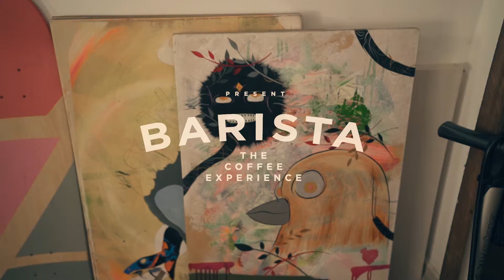Barista - Your Id & New Balance - Video Kym Kobayashi - By Hoopp Studio - Direção Popoh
Direção: Vinicius Popoh
Idealização do Projeto: Your Id Studios
Produção do video: Hoopp Studio & Your Id
Edição: Debora B. Hoopp Studio
Assistente: Rapha Consales Hoopp Studio